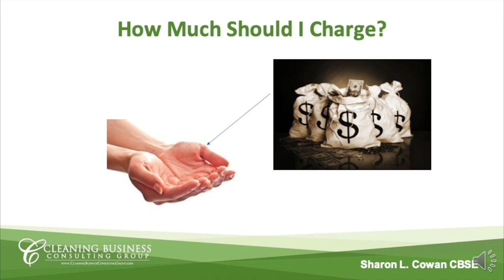Don’t Put Your Maid Service Profit’s In Someone Else’s Hands (with Sharon Cowan)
Are you taking this huge risk in your maid service when it comes to pricing?

You might be and it could be costing you profits!

Maid Service expert Sharon L. Cowan CBSE explains the biggest mistakes maid service owners make when it comes to pricing their cleaning services. Watch this short clip now to find out if you are making the same mistakes!